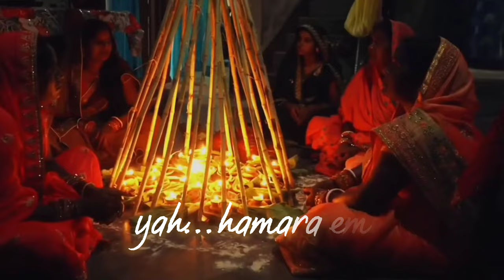Chhath Puja Mahaparv Vlog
साल का सबसे खूबसूरत समय फिर से वापस आ गया है, प्रार्थना करने और आशीर्वाद लेने का समय, प्रकृति माँ को धन्यवाद देने का समय. आपको छठ पूजा की शुभकामनाएं